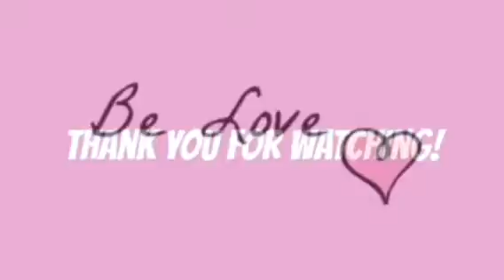Christmas Alone?? Self Reflection..Epic Christmas Memories.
Self Reflecting is my go to for everything! Join me as I reflect on some awesome Christmas memories.

genuinegemini85/